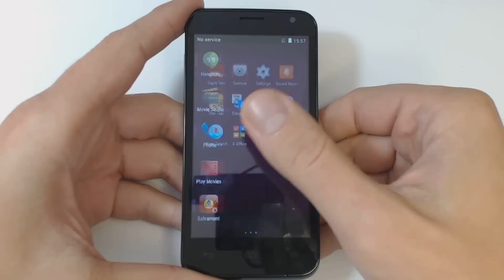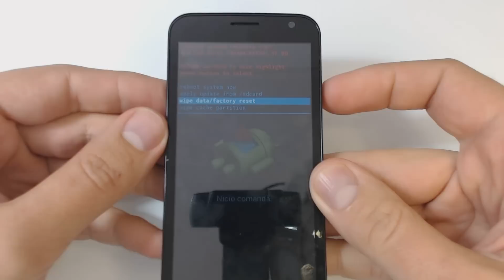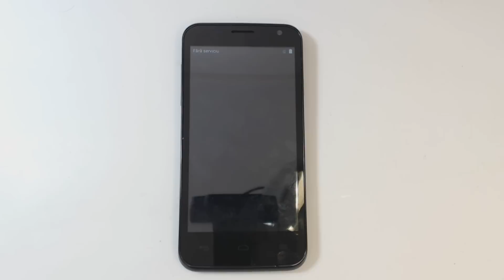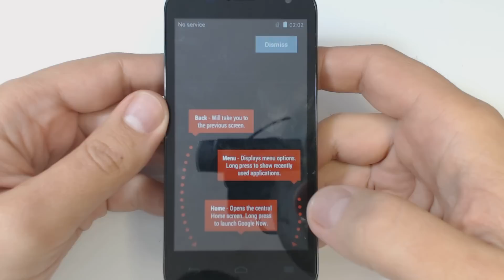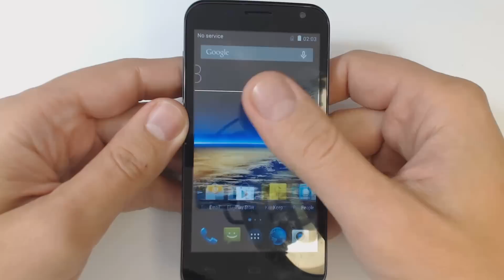Vodafone 888 Smart 4 hard reset